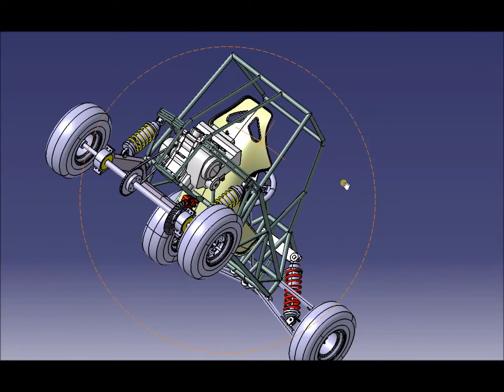Projet n°17 Karting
Projet tuteuré portant sur la conception et la réalisation d'un karting à l'IUT GMP de Metz, 2018.